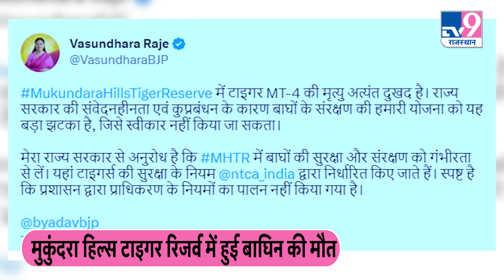Mukundra Hills Tiger Reserve में बाघिन MT-4 की मौत | TV9 Rajasthan